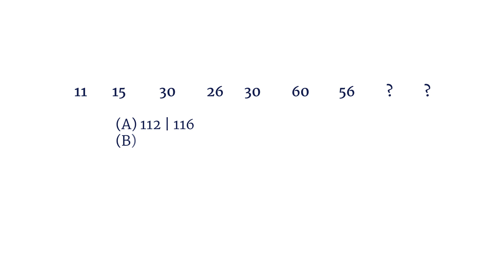MedAT - Kognitive Fähigkeiten und Fertigkeiten | Zahlenfolgen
Dieses Video beschreibt die Aufgabengruppe "Zahlenfolgen" im Testteil "Kognitive Fähigkeiten und Fertigkeiten" beim MedAT - Aufnahmeverfahren für die Diplomstudien Human- und Zahnmedizin an den Medizinischen Universitäten Wien, Innsbruck, Graz und der Medizinischen Fakultät der JKU Linz.

Diese Aufgabengruppe misst die Fähigkeit, allgemeine Gesetzmäßigkeiten zu erkennen, Implikationen zu verstehen und logische Schlüsse zu ziehen. Sie erfasst damit eine der Grundlagen der Studierfähigkeit.